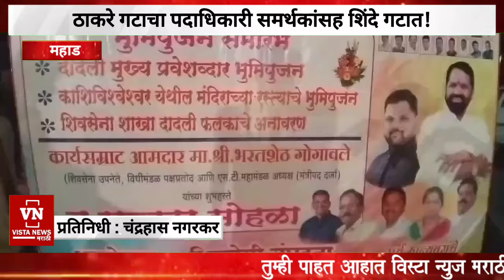महाड | ठाकरे गटाचा पदाधिकारी समर्थकांसह शिंदे गटात! विन्हेरे विभागाला बळकटी | Mahad